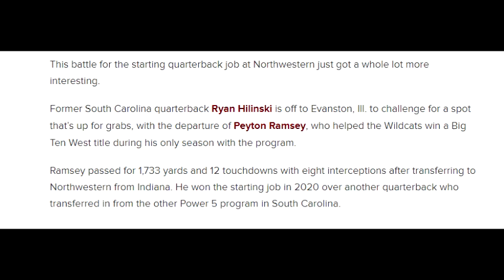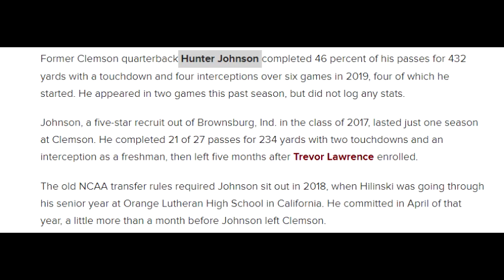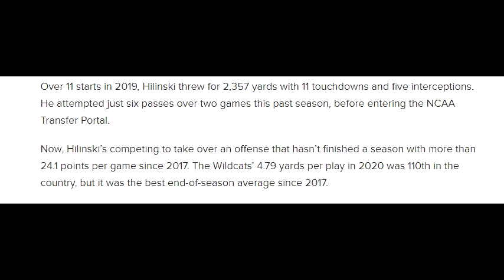Former South Carolina Clemson Quarterback To Battle For Starting Job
This battle for the starting quarterback job at Northwestern just got a whole lot more interesting.

Former South Carolina quarterback Ryan Hilinski is off to Evanston, Ill. to challenge for a spot that’s up for grabs, with the departure of Peyton Ramsey, who helped the Wildcats win a Big Ten West title during his only season with the program.

Ramsey passed for 1,733 yards and 12 touchdowns with eight interceptions after transferring to Northwestern from Indiana. He won the starting job in 2020 over another quarterback who transferred in from the other Power 5 program in South Carolina.